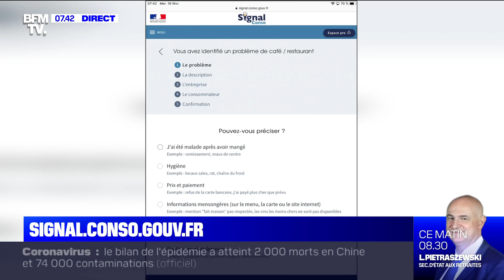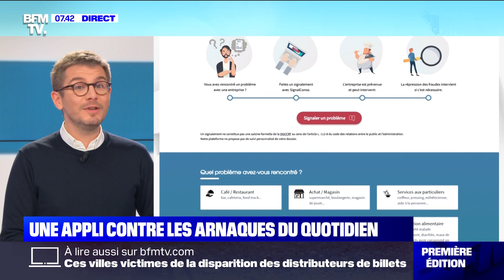Une appli contre les arnaques du quotidien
Le gouvernement a lancé hier une plateforme qui offre la possibilité au consommateur de dénoncer tout problème avec un commerçant. Il s'agit de SignalConso. Doublé d'une appli, ce site internet lui permet d'alerter immédiatement la Répression des fraudes sur des manquements commerciaux dont il serait victime. Comment ça marche ? Qu'en pensent les commerçants ? - La Pépite, du mercredi 19 février 2020, présenté par Julien Mielcarek, sur BFMTV.

Chaque matin, de 6h à 8h30, Adeline François et Christophe Delay sont aux commandes de la première matinale de France sur les moins de cinquante ans. Ils décryptent l'actualité du jour avec leurs éditiorialistes et chroniqueurs : Christophe Barbier pour la politique, Nicolas Doze pour l'économie, Christophe Person pour la météo, Julien Mielcarek pour l'histoire du jour et Ashley Chevalier sur le terrain partout en France. Dès 4h30, ce sont Céline Moncel et Dominique Mari qui accompagnent les Français qui se lèvent tôt en présentant les informations qui feront l’actualité de la journée.